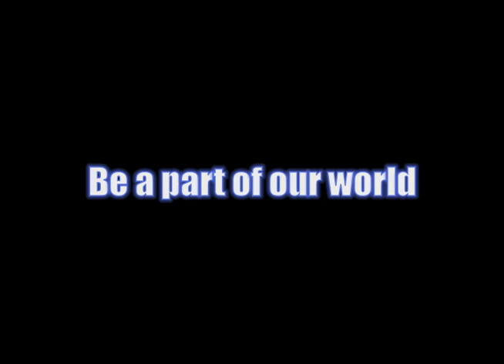Delirium Commercial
A commercial I did for Umbrella Productions.  Lots of fabulous club kids & beautiful people.